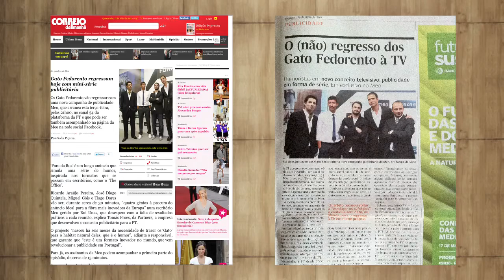2012 Grande Prémio CCP - Fora da Box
Agência •  MSTF Partners
Anunciante •  PT Meo
Direção Criativa • Susana Sequeira / Lourenço Thomaz